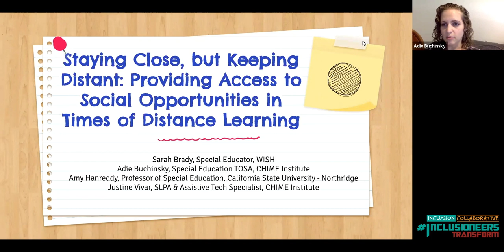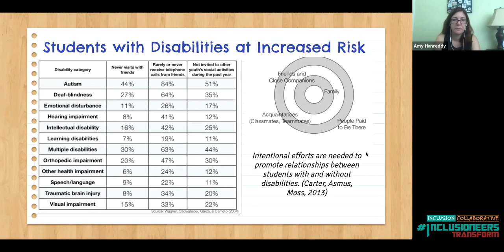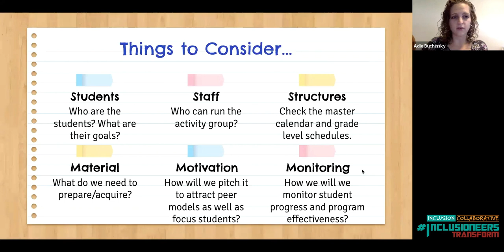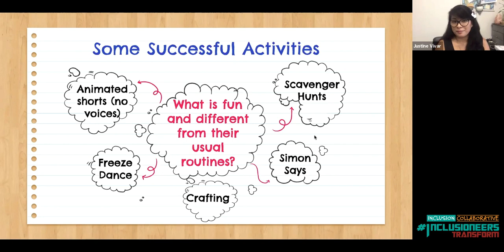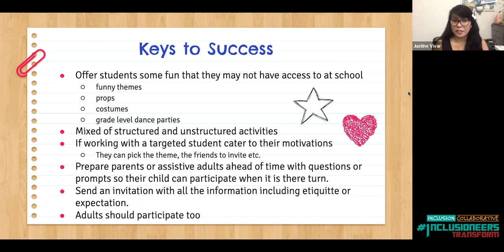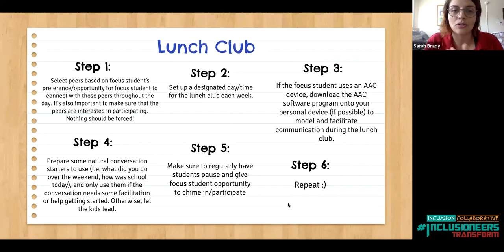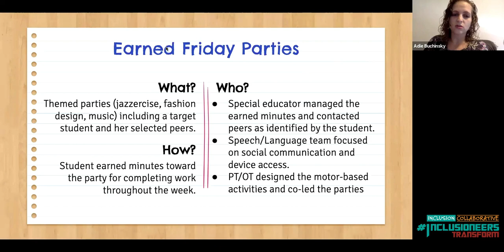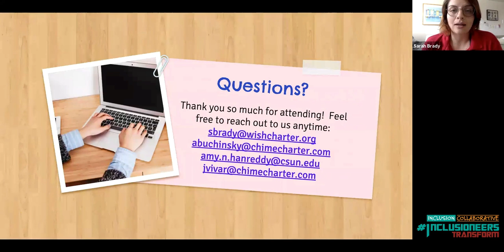Staying Close, but Keeping Distant: Providing Access to Social Opportunities in Times of Distance...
One of the many challenging aspects of distance learning includes facilitating and fostering social relationships between students with disabilities and their peers. In this session, participants will explore practical solutions for maintaining and sustaining social relationships remotely while students are expected to learn apart.

Speakers: Amy Hanreddy, Justine Vivar, Sarah Brady, Adie Buchinsky